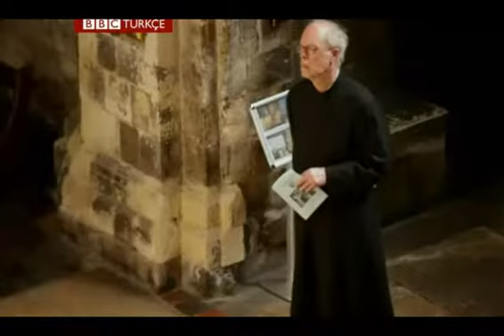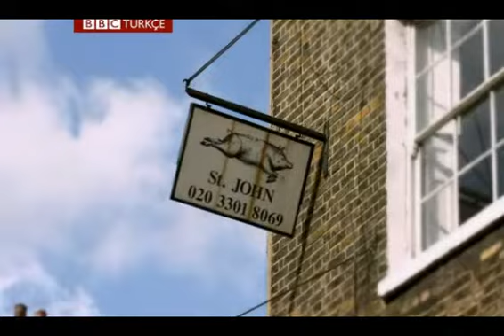Burası Londra: Smithfield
Burası Londra'nın dördüncü bölümünde, Selin Girit sizi Cesur Yürek William Wallace'ın öldürüldüğü Smithfield'a götürüyor.

bbc türkçe,burası londra,london calling,londra 2012,olimpiyatlar,selin girit,smithfield